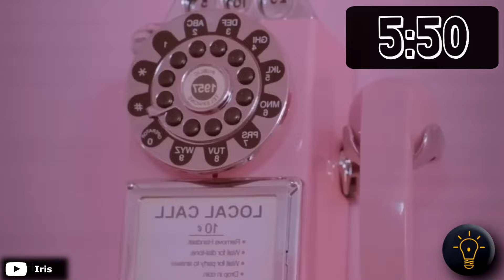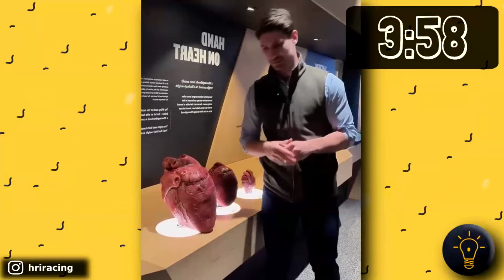30 COISAS QUE VOCÊ NÃO SABIA EM 10 MINUTOS ⏰😲 [199]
Neste vídeo descubra ► 30 COISAS QUE VOCÊ NÃO SABIA EM 10 MINUTOS ⏰😲 [199]